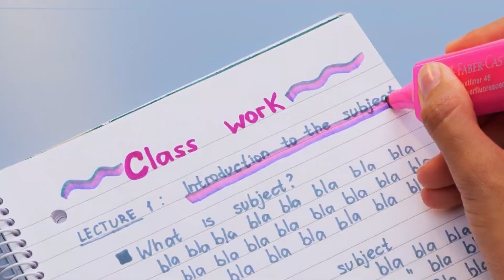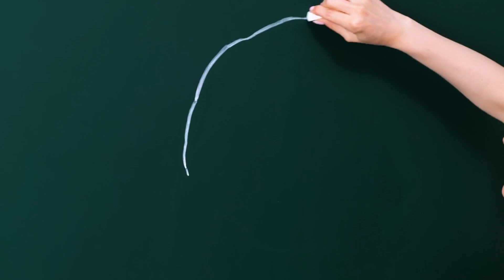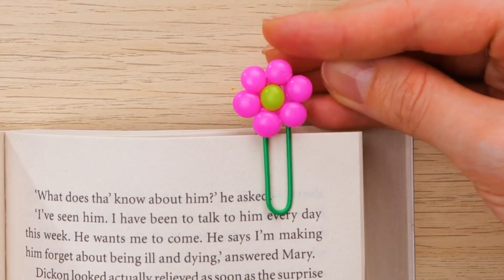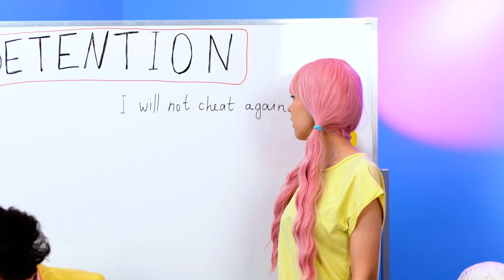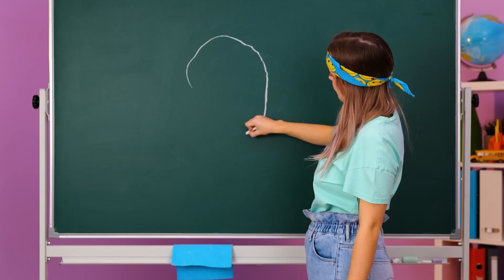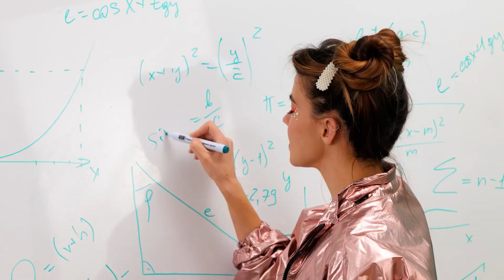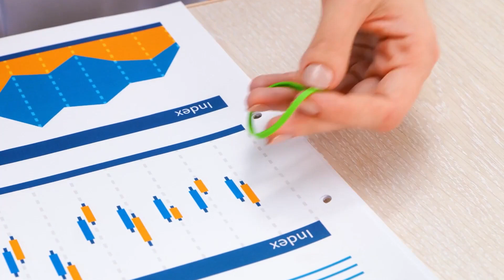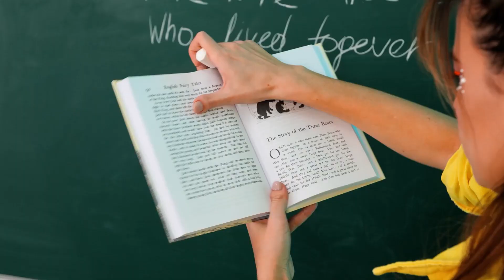ŚWIETNE SZKOLNE SZTUCZKI I POMYSŁY, KTÓRE WARTO WYPRÓBOWAĆ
Cześć, Kreatywni Widzowie!
Jeśli lubicie sztukę, to ten film na pewno się Wam spodoba. Zgromadziliśmy w nim niezwykłe metody i łatwe techniki, które na pewno Was zainteresują. Zacznijmy od fajnej sztuczki, dzięki której stworzycie piękny gradient za pomocą kolorowych flamastrów. Oglądajcie film dalej, a znajdziecie sposób na skonstruowanie własnego kubka niekapka do pędzli. To niezbędna rzecz dla miłośników malarstwa. Poza tym pokażemy też proste instrukcje stworzenia własnych materiałów szkolnych. Wystarczy odrobina wyobraźni i nasz film, żeby mieć niezwykłe, zachwycające i wyjątkowe piórniki, zeszyty, długopisy, zakładki i linijki.

Znaczniki czasu:

00:26 Piórnik DIY
02:28 Sprytna szkolna sztuczka
03:05 Śliczna zakładka
06:57 Jeśli zapomnisz cyrkla